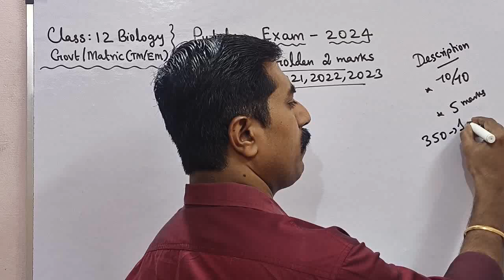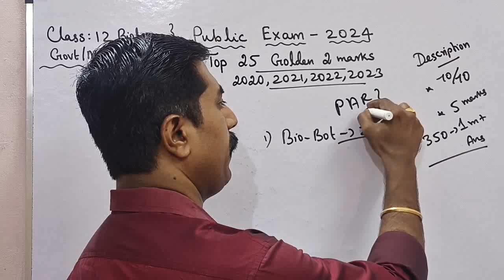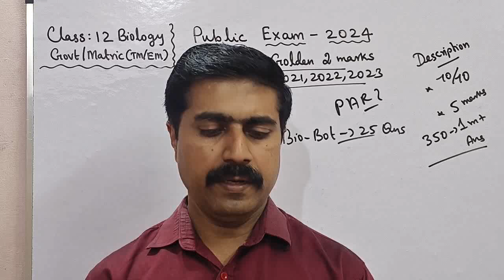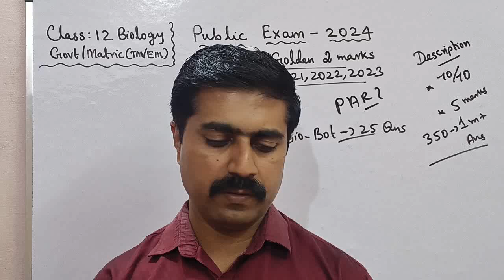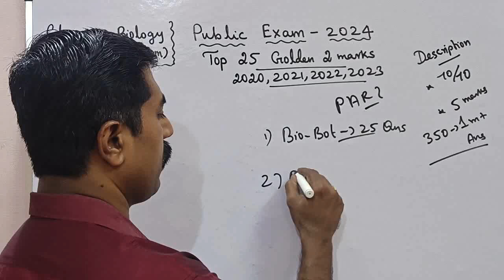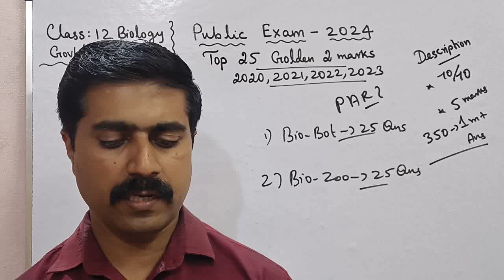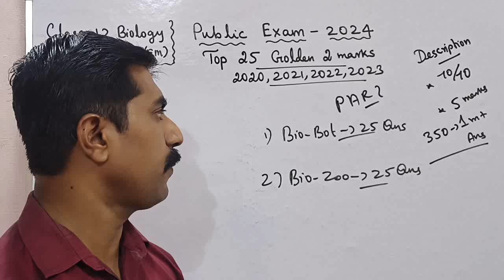12 Biology|Top 25|Golden|2 marks|Final Stage Revision|Public Exam 2024|sky physics